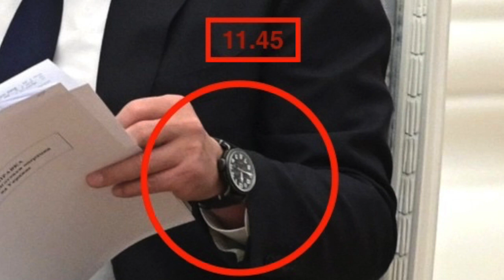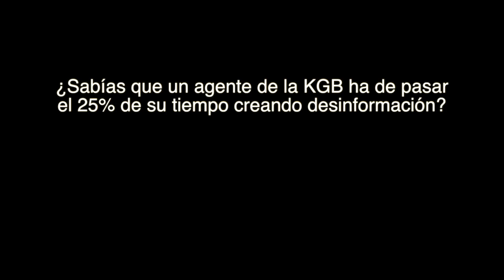El Desastre de Putin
Putin acaba de meter la pata soberanamente

Última hora de la invasión rusa a Ucrania, en directo | Una fuerte explosión en Kiev amenaza con dejar a parte de la capital sin calefacción
Moscú reconoce bajas por primera vez desde que empezó el ataque: 498 militares muertos y 1.600 heridos | Ucrania asegura que 2.000 civiles han muerto desde el comienzo de la ofensiva

Una nueva explosión registrada este miércoles por la noche cerca de la estación de tren de Kiev, próxima al centro de la ciudad, ha dañado una tubería de distribución y podría dejar sin calefacción a parte de la capital de Ucrania —que registrará esta noche máximas de 3 grados y mínimas de 0—. El ministerio del Interior de Ucrania afirma que la explosión se ha producido por un misil interceptado, no por un impacto directo. Moscú ha ofrecido hoy, séptimo día de guerra, su primer parte de bajas: 498 militares muertos y 1.600 heridos, según recoge el diario Novaya Gazeta citando al Ministerio de Defensa ruso. La invasión de Ucrania ha causado ya la muerte de 2.000 civiles, según los servicios de emergencia del país. Los bombardeos han destruido cientos de edificios, así como infraestructuras de transporte, hospitales y guarderías. Vladímir Putin ha endurecido la ofensiva en esta jornada con el lanzamiento de paracaidistas sobre Járkov, la segunda mayor ciudad de Ucrania, donde siguen los combates. El Ejército ruso controla Berdiansk, en el mar de Azov; ha entrado con fuerza en Jersón; y continúa el asedio a Mariupol, totalmente rodeada, según las autoridades ucranias, aunque Rusia asegura que ya está tomada. Mientras, el éxodo de miles de personas continúa. Naciones Unidas ha elevado a 875.000 la cifra de refugiados. LA ONU ha condenado por mayoría aplastante la invasión. Rusos y ucranios mantendrán este jueves un nuevo encuentro bilateral para buscar un alto el fuego.

Cuatro cazas rusos entran brevemente en el espacio aéreo de Suecia
Cuatro cazas rusos han entrado este miércoles por un corto espacio de tiempo en el territorio sueco cercano al mar Báltico, según ha informado el Ejército sueco. El ministro de Defensa de Suecia ha considerado la acción "inaceptable". Este tipo de incidentes suelen ocurrir con cierta frecuencia, pero en este contexto bélico y tras las amenazas de Putin a Finlandia y Suecia adquieren una cierta relevancia.

China pidió a Rusia que no invadiera Ucrania hasta que acabaran los Juegos de Invierno
Un informe del espionaje occidental asegura que altos cargos del Gobierno chino pidieron a sus homólogos rusos a principios de febrero que no invadieran Ucrania hasta que hubiesen concluido los Juegos Olímpicos de Invierno que se desarrollaron en Pekín hasta el pasado 20 de febrero, según publica el diario The New York Times citando a altos funcionarios de la administración Biden y a un funcionario europeo.

La policía rusa detiene a una superviviente del cerco de Leningrado que protestaba contra la invasión de Ucrania
Las protestas en Rusia contra la invasión de Ucrania siguen un día más, y ya se ha cumplido una semana, pese a los miles de arrestos. Si el martes se llevaron a unos niños a comisaría, este miércoles le ha llegado el turno a Elena Osipova, una muy conocida superviviente del cerco de Leningrado, una acción que llevaron a cabo los nazis durante la II Guerra Mundial hace ahora 81 años.

Confirmada la muerte de un cámara en el ataque contra la torre de televisión de Kiev
Reporteros Sin Fronteras ha confirmado que una de las víctimas del bombardeo a la torre de radio y televisión de Kiev del martes es el cámara Evgeny Sakun, del canal Kiev Live TV.

Una nueva explosión en las inmediaciones de la estación de tren de Kiev puede dejar a parte de la capital sin calefacción
El centro de Kiev ha sido escenario de una explosión la noche del miércoles. Una “importante tubería de calefacción” en los alrededores de la estación de trenes ha resultado dañada por los restos de un misil interceptado, según afirman fuentes del Gobierno ucranio a Reuters.

Un asesor de Zelenski confirma que una delegación ucrania está de camino a negociar con Rusia el jueves
Una delegación ucrania está de camino a Bielorrusia para participar el jueves en una segunda ronda de negociaciones con Rusia, ha afirmado a Reuters Mijailo Podolyak, asesor del presidente Volodímir Zelenski.